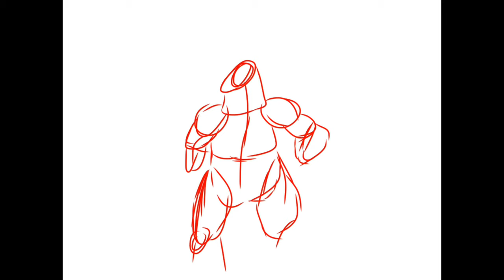Inktober Day #3 “Bulky” Timelapse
Today in Inktober we draw a bulky thing, and who’s bulkier than Godzilla himself!